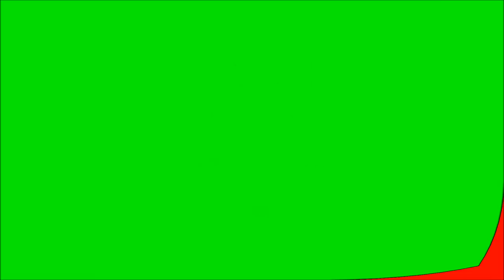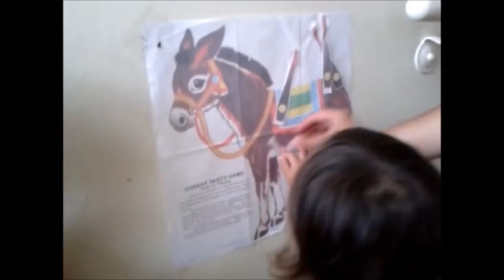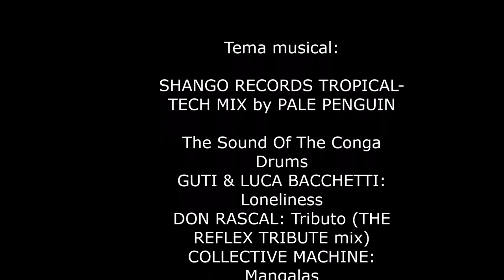TRAILER TRIBUTO AL RESIDENCIAL TRINA PADILLA DE SANZ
Trailer Tributo al Residencial Trina Padilla De Sanz parte integrante de la primera Noche de Cimarrón. Celebrada en el Residencial Trina Padilla De Sanz y auspiciada por la Sociedad Literaria Cimarrona el día 19 de abril de 2011. Porque la Noche de Cimarrón siempre fue pensada para mi gente del Coto, pero se cohibieron y no fueron. Pues, yo ahora los integro.